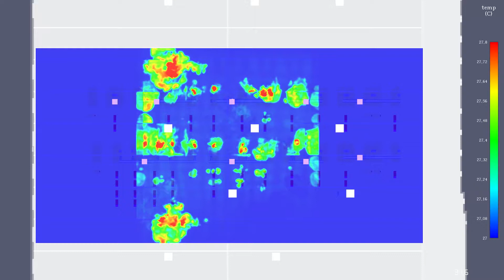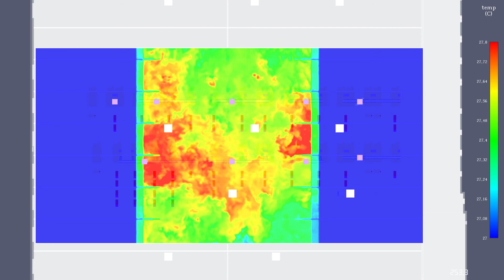CFD_KBS Experts_190701 Zone Tordonnage Chaleur @8m 0s 279s TV